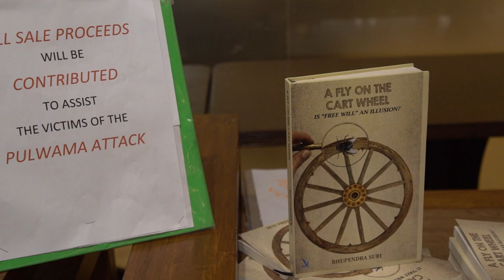At the Book Launch - "A Fly on the Cartwheel" - Talk by Jasjeet Suri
Proud to announce that my brother, Bhupendra Suri's first book has been released - "A Fly on the Cart Wheel".

A clip from the "Book Launch"  on 23rd Feb 2019 at the Chandigarh Golf Club.
This book explores this dimension of Silence and Insight. Recently Launched. A Fly on the Cart Wheel!